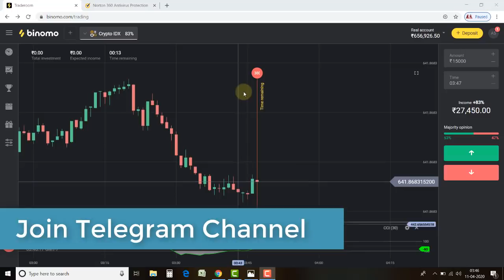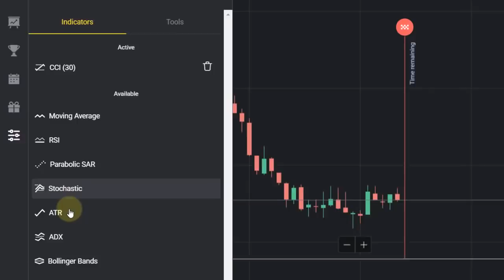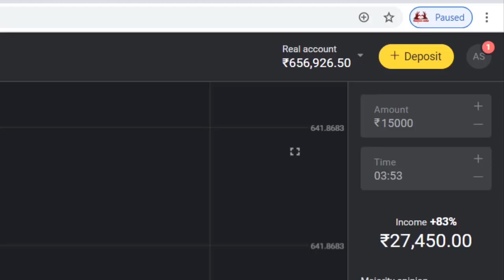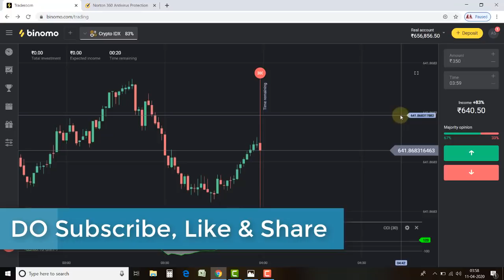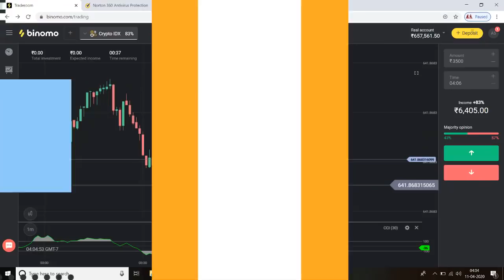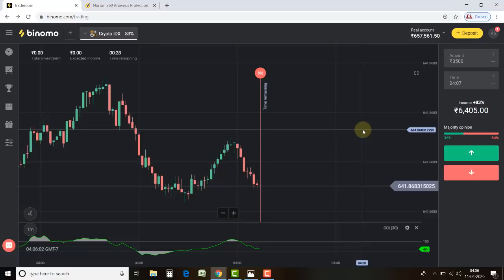How To Trade Without Losses ? 7 Golden Rules | If You Don't Want More Losses Must Watch This Video !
based on - How To Trade Without Losses ? 7 Golden Rules | If You Don't Want More Losses Must Watch This Video !